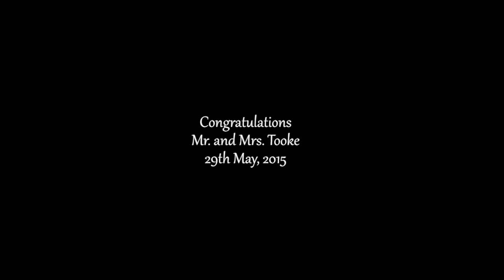Siân & Jamie`s wedding trailer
PREMIER VIDEO PRODUCTIONS proudly presents the wedding trailer of SIân & Jamie`s wedding filmed on 29th May 2015 at the Talbot Hotel, Oundle, near Peterborough. Their reception was held at the Langton Greenhouse, Market Harborough.